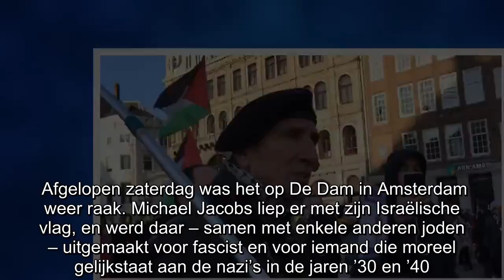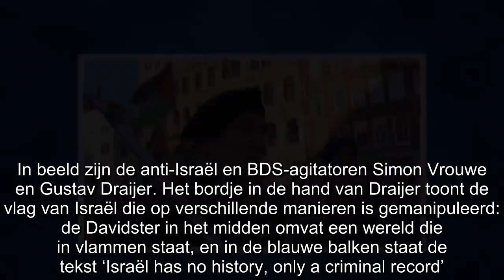VIDEO: Onbeschofte Palestina-activisten schelden Joden in Amsterdam uit voor nazi’s en fascisten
Afgelopen zaterdag was het op De Dam in Amsterdam weer raak. Michael Jacobs liep er met zijn Israëlische vlag, en werd daar – samen met enkele anderen joden – uitgemaakt voor fascist en voor iemand d